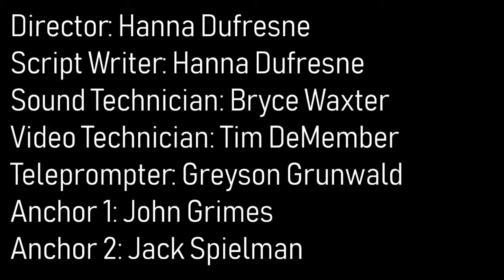Lancer Media: 9-12-18 LHS TV Morning Announcments